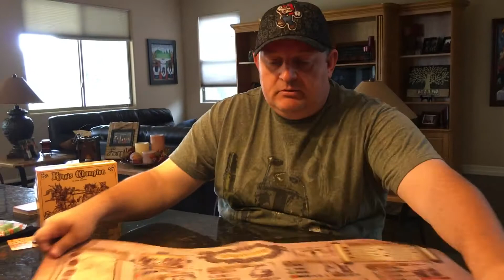King’s Champion Production Copy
New box and player mat